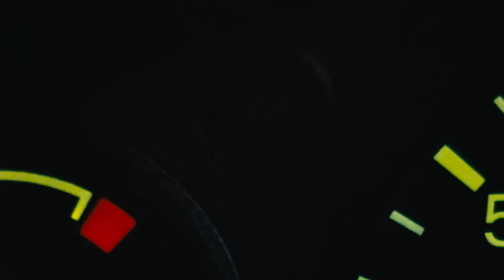Neuro Patient Story – Ramit Malhotra (Long-form)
When Ramit Malhotra was 28 – on a day just months before his wedding – he couldn't speak or swallow. He was taken to NewYork-Presbyterian, where tests found a torn artery. He’d had a stroke. Their fast response was the difference between Ramit losing everything... and having it all.